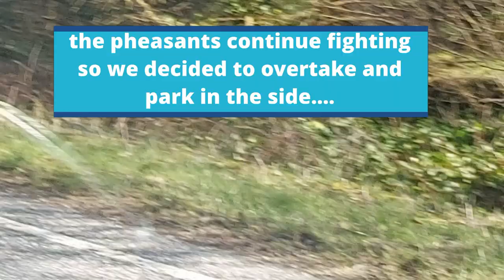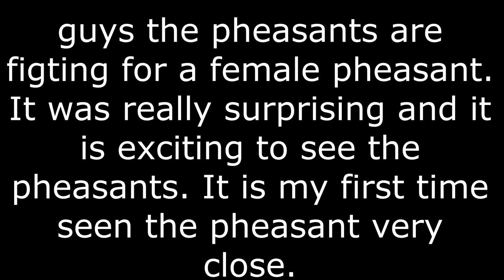PHEASANTS FIGHT IN THE ISLAND OF ALRØ, By: Jeff Artajo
The 2 male pheasants are fighting for a female pheasant.
While on the roadtrip to the beautiful island "Alrø", suddenly there was 2 pheasants fighting in the middle of the road, so i decided to make a video of this 2 beautiful pheasants...